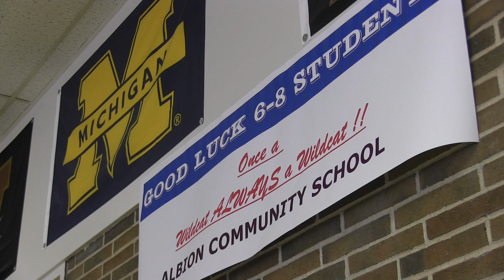Albion says goodbye to middle school students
Albion Public Schools middle school students will be attending other schools starting next week.